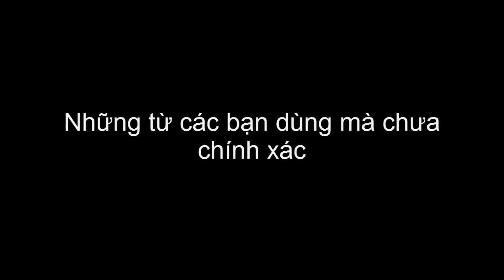Phát Âm Tiếng Anh Chuẩn Tập 56 Từ Vựng Các Bạn Dùng Chưa Chính Xác HD